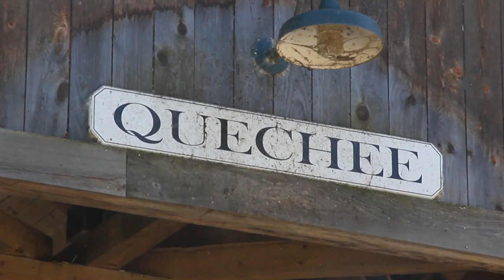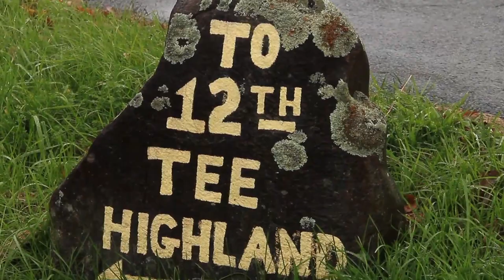GTW: The Quechee Club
GOLFING THE WORLD - Vermont